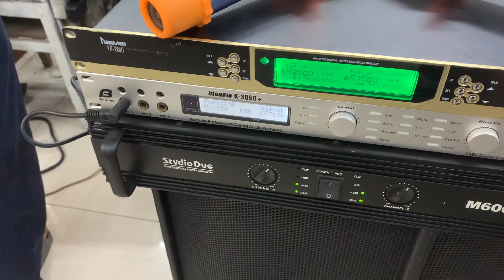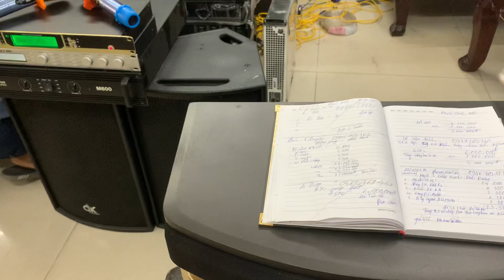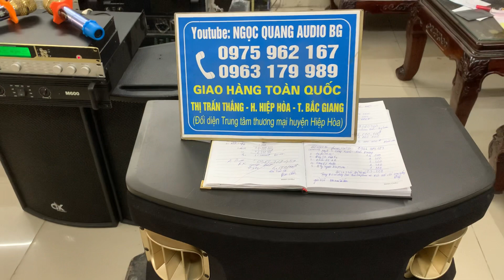BỘ KARAOKE CỦA BÁC QUYỂN Ở ĐÔNG HƯNG THÁI BÌNH